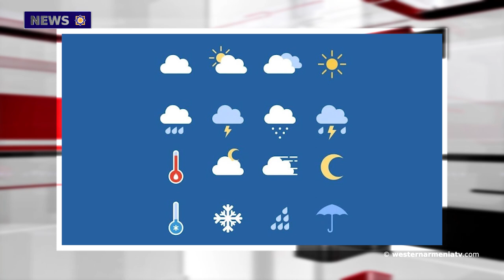Glorious children of Western Armenia:Hrach Kaprielyan. 12-11-2021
1.Glorious children of Western Armenia:Hrach Kaprielyan.
2.Artsakh women demand answers from Russian peacekeepers.
3.Premiere of the new program "Art and Crafts of Western Armenia".
4.Azerbaijanis have turned the Tigranakert Park into a place of entertainment
5.40 tons of garbage collected from the shore of the dried-up Lake Van.
6.Forecasters predict heavy snow, ice and frost on the territory of Western Armenia.
7.Cyprus-Armenia Friendship Park officially opened in Nicosia.